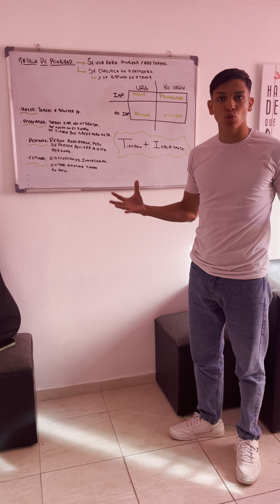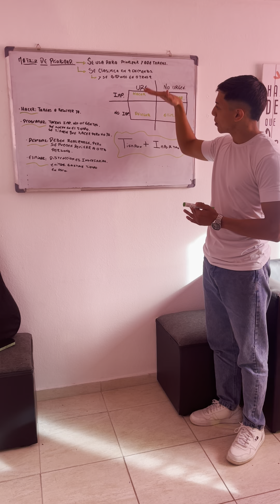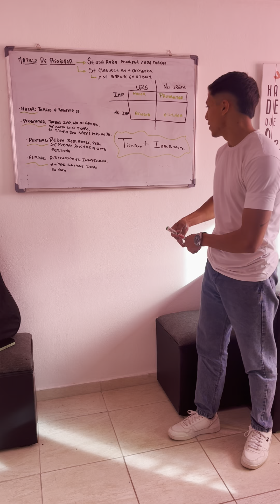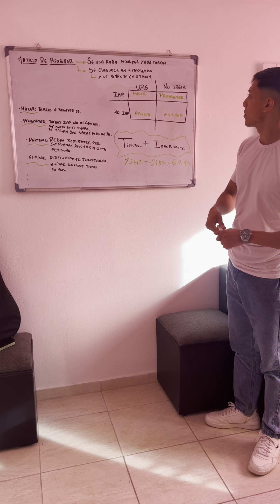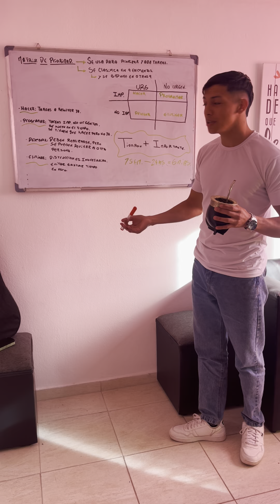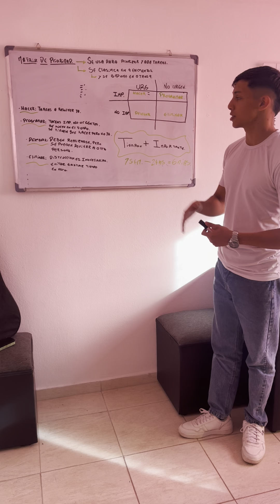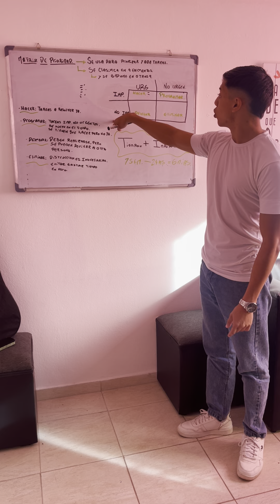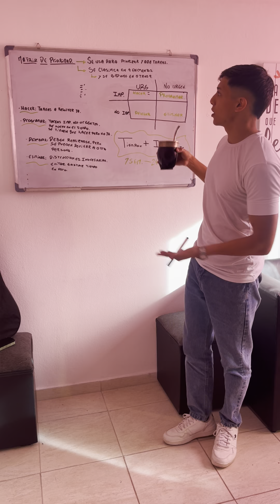Hace esto y termina tus tareas más rápido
Se más efectivo con esta herramienta.
Compartí el video con tu amigo el desorganizado.